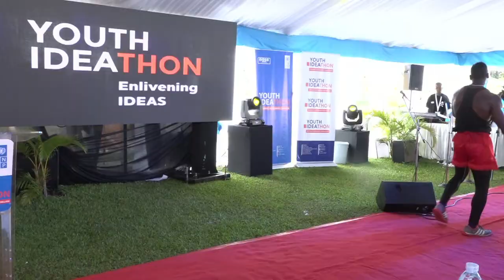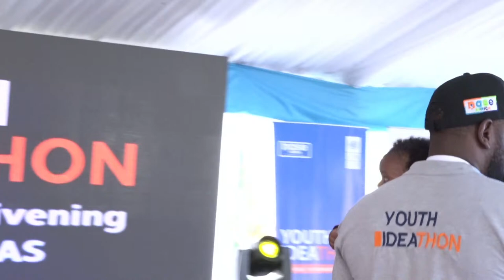Youth IDEAthon Bootcamp DAY 3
Youth IDEAthon Bootcamp: With the leadership of the UNDP Accelerator Lab, NASE is implementing an IDEAthon as a short, intensive, design sprint experience for multi-disciplinary entrepreneurs and other creative minds to address some of the most pressing development challenges under the priority sectors of Uganda’s NDP III - particularly in the wake of the Covid 19 Pandemic.